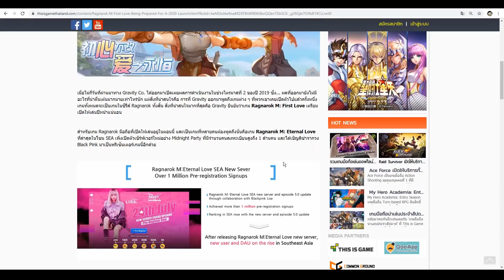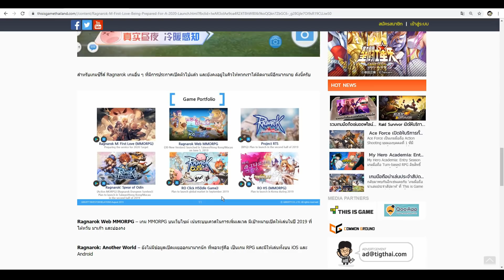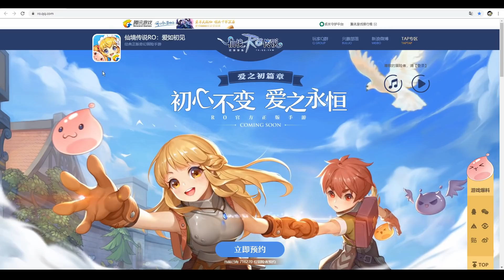Ragnarok จาก Tencent ใกล้มาแล้ว! | Ragnarok First Love (RO Tencent) EP.1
► LINE ID: @powerpay (สแกน QR Code ก็ได้ครับ)

→ พาไปดูตัว Ragnarok Tencent ครับ ใกล้มาแล้ว :)
▼ ไกด์เกม RO Tencent อื่นๆสามารถดูได้ด้านล่างเลยครับ
⭐ รวมไกด์เกม Ragnarok Tencent ⭐

Gameplay Overview | Ragnarok First Love (RO Tencent)